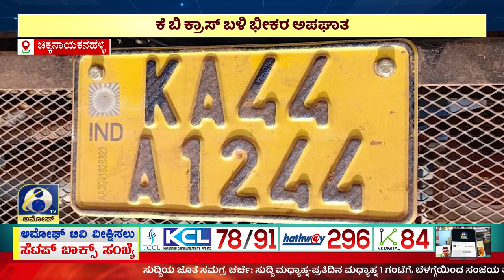AMOGGH NEWS ಅಮೋಘ್ ನ್ಯೂಸ್ @ 8PM 16- 03- 2023 | AMOGGH TV